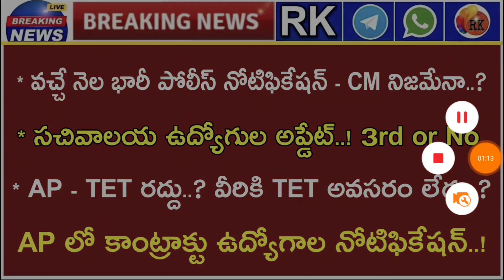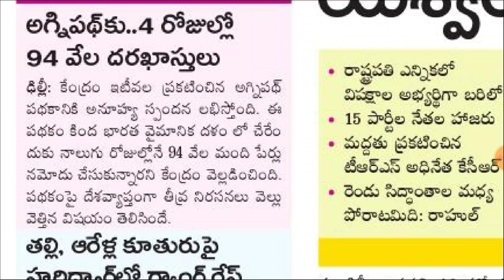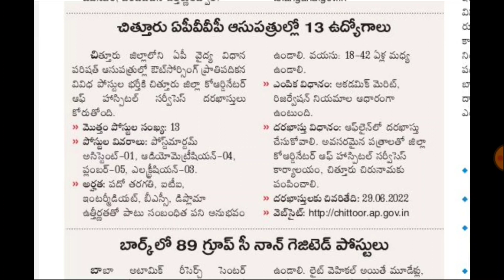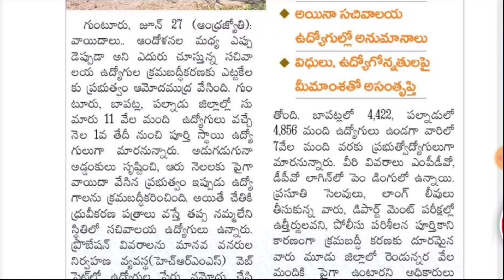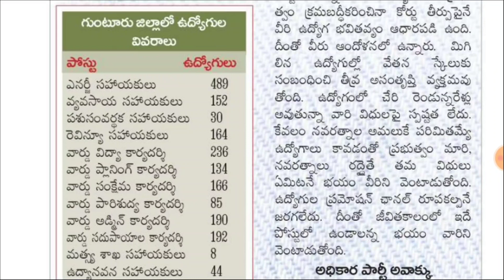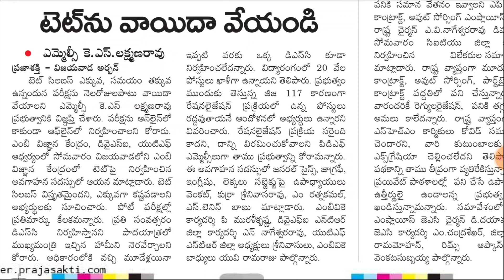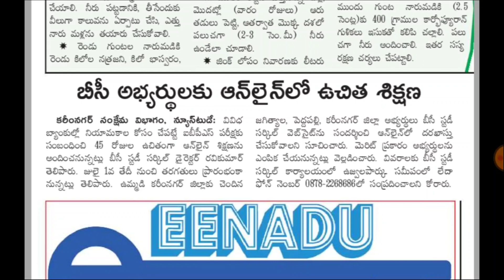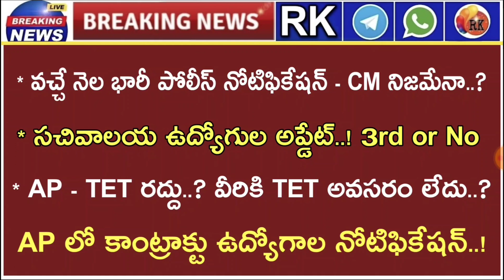🔴 వచ్చే నెల భారీ పోలీస్ నోటిఫికేషన్ - CM.? | సచివాలయం 3rd Notification2022 ఎప్పుడు | AP TET రద్దు.?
free jobs, rktutorial APPSC, tspsc Apssdc apdsc ap tet ,police jobs